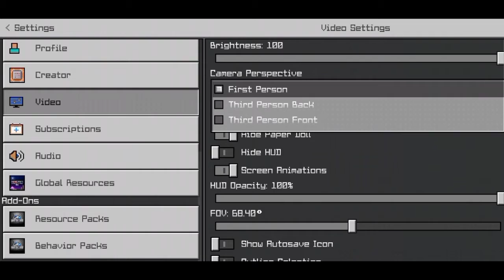Testing Minecraft Viral TikTok Hacks | In Hindi #8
Testing Minecraft Viral TikTok Hacks | In Hindi #7 minecraft

Testing Viral Minecraft Hacks That 100% Real | In Hindi Minecraft Omkarpi2 clickbait

Please Like And Share This Video.It Really Motivates Me To Make Awesome Content For You And Make Sure That You Pressed That SUBSCRIBE Button And The Bell Icon On All Notifications Mod

minecraft hacks
minecraft tik toks
testing minecraft tiktoks
Minecraft viral tiktok hacks
herobrine smp war
herobrine smp end
Herobrine smp
minecraft pe
family friendly
minecraft bedrock edition
Eyestreem
Eystreem
eyestream
eystream
minecraft
minecraft pe
family friendly
funny
troll
prank
secret
hidden
tutorial
minecraft phone
minecraft bedrock edition
testing viral minecraft hacks that are real
real minecraft hacks
trying viral minecraft hacks
testing minecraft tiktoks
minecraft hacks
minecraft viral
minecraft tik toks
minecraft secret
testing viral minecraft
Omkarpi2 life hacks that 100% work testing viral minecraft life hacks that are 100% fact